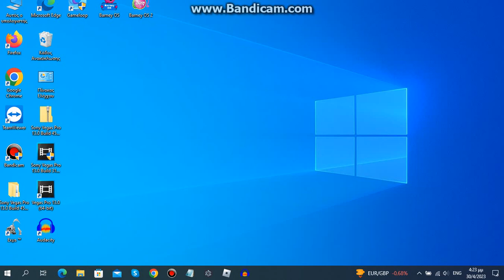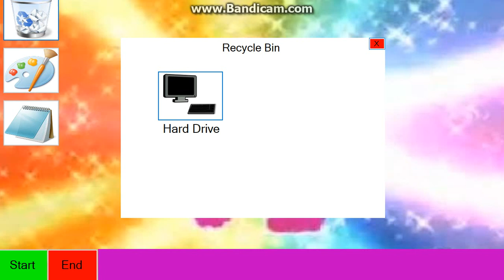Barney OS 2.0